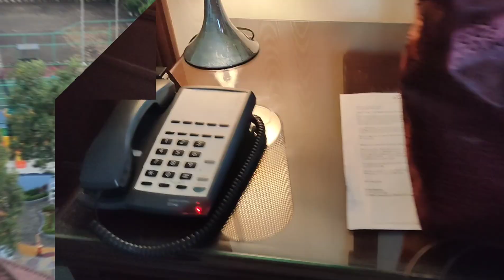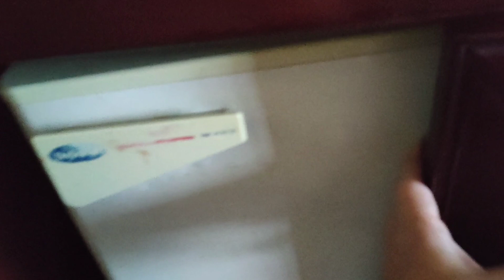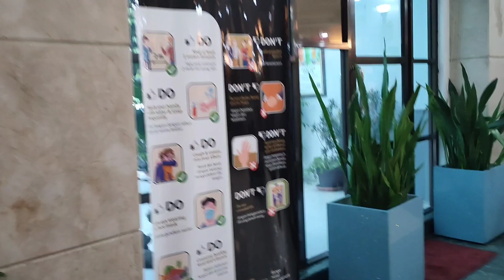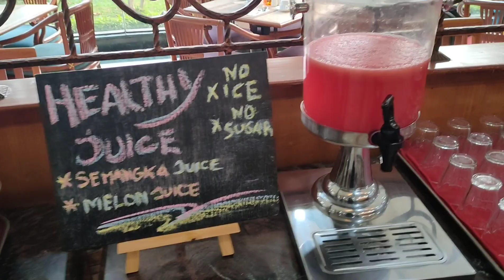REVIEW HOTEL DI JAKARTA PALING REKOMEN ~ SUNLAKE WATERFRONT RESORT & CONVENTION HOTEL